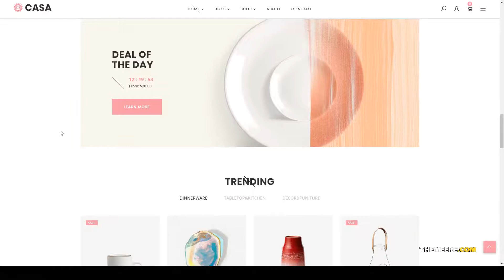Sonoda - Furniture Ceramics WooCommerce Theme food organic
Columns 4+

 Layout Responsive